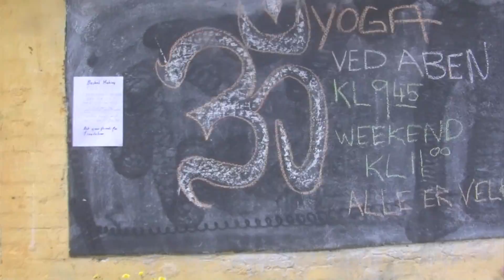NEJ til kæmpe vindmølle i Thylejren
Nordisk Tingmøde: 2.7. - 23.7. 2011

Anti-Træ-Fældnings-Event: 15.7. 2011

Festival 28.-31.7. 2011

Har du lyst til at besøge Thylejren i flere dage, er der således tre regler, som du skal overholde .
De tre regler er:

No Hard Drugs (det gælder muligvis også sprut og alkohol over 32 % ?!)
Ingen vold
Ingen tyveri eller hærværk.

Der betales 10 kr/dag, du er her, kan betales i Bixen, vores indkøbsbutik der har åben hver dag 10-13 og 16-18.

Adfærdsregler

Opfør dig venligt og imødekommende over for "din næste"!

Og husk: det er vores HJEM, du besøger!

Venligst, Thylejren

Vores adresse er Gl. Aalborgvej 16, 7741 Frøstrup

Medlemskab af "Det Ny Samfund" koster 100,- kr. pr år.